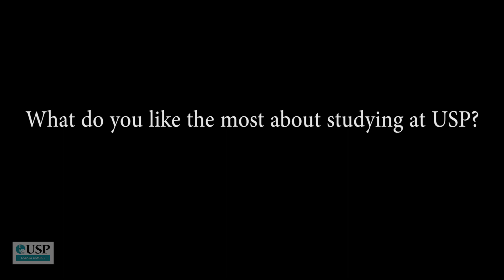USP Labasa Campus Students Testimonials